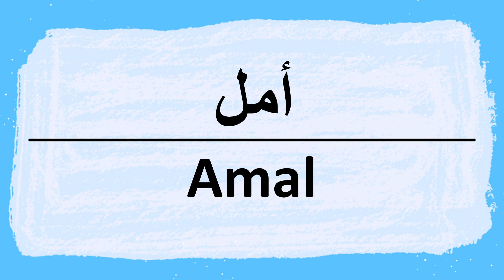How to pronounce Amal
Pronunciation and writing in Arabic.